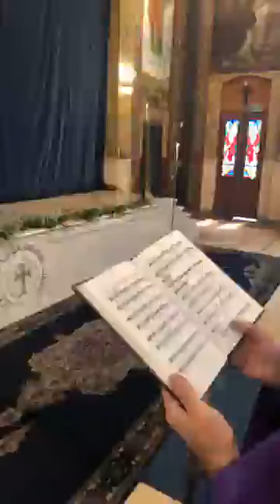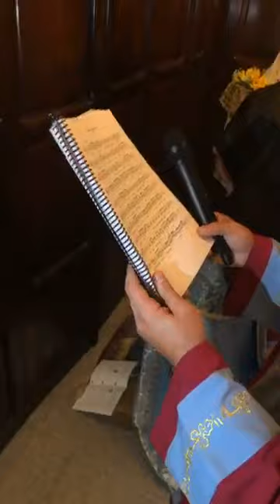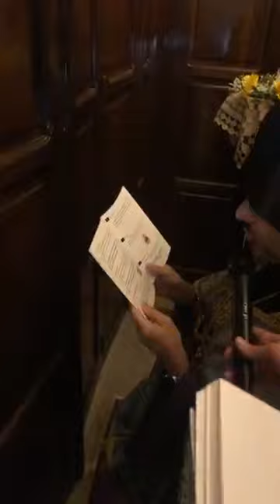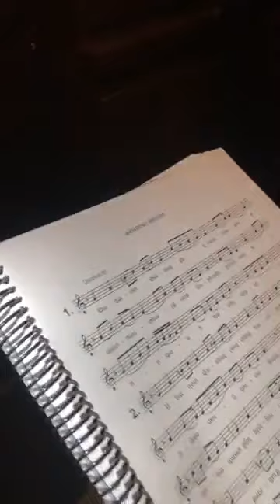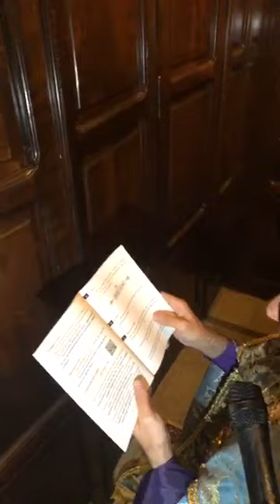Domingo de Ramos - Palm Sunday 05/04/2020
Domingo de Ramos - Catedral Apostólica Armênia São Jorge